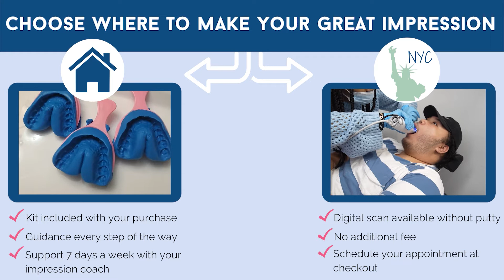Choose where to make a great impression! 🏡↔️🗽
That’s right! 🤩 You have the choice to take your impressions from the comfort of your own home 🏡, or have your impressions done at our location in NYC🗽! Which will you choose? and get $150 off today!

🤩 Smile with Confidence 🤩
1️⃣ Impression Molds Kit Sent to Your Home
2️⃣ Send back your teeth molds to POP ON in NYC
3️⃣ Smile Delivered! 🎉 It's So Easy!

$29 Payments Option
👏 Painless w/o 🙅‍♀️💉 dentist
💯% Custom-Made Smile